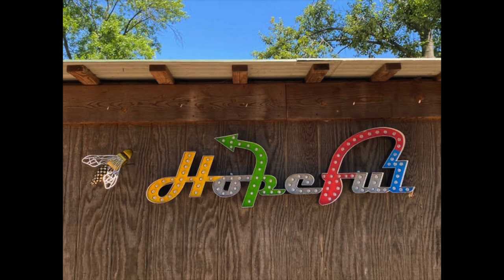The Art and Responsibility of Being Hopeful with Charlie Hewitt